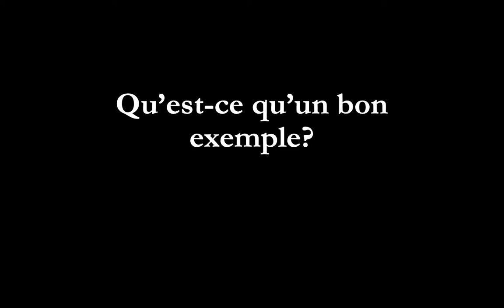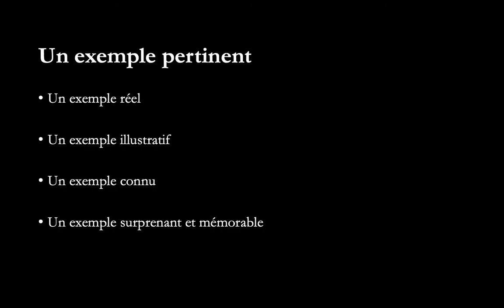Qu'est-ce qu'un exemple pertinent?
Pour être convaincant, votre propos doit s'appuyer sur des exemples illustrant parfaitement le message que vous souhaitez faire passer. Aussi convient-il de bien choisir le exemples qui seront utilisés.